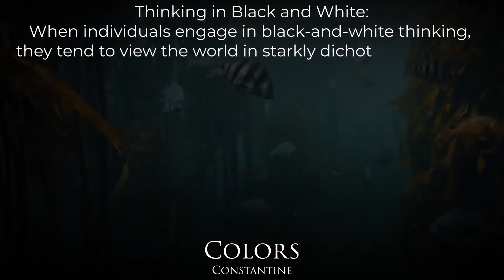Music for the soul - Colors - Constantine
Music and poetry are closely related through their shared use of rhythm, language, and emotional expression. Both art forms rely on the arrangement of words and sounds to convey powerful messages and evoke intense emotions. Poetry often exhibits musical qualities, such as meter and rhyme, which mirror the melodic aspects of music. When combined, poetry and music create a harmonious blend that enhances the emotional impact of the words.

In songs, lyrics embody poetic elements, employing vivid imagery and figurative language to convey complex emotions and stories. Likewise, music can complement poetry by providing a melodic backdrop that amplifies the mood and meaning of the verses. This synergy allows for a deeper and more immersive experience for the audience, as the fusion of poetry and music engages both the intellect and the senses.